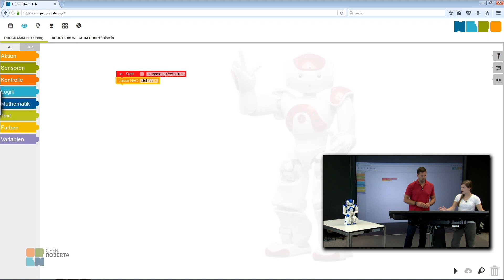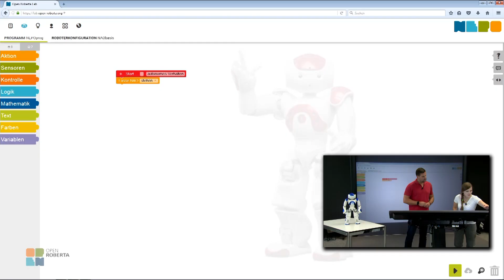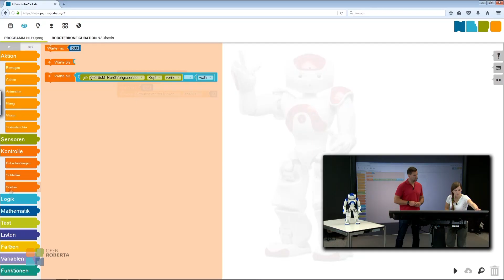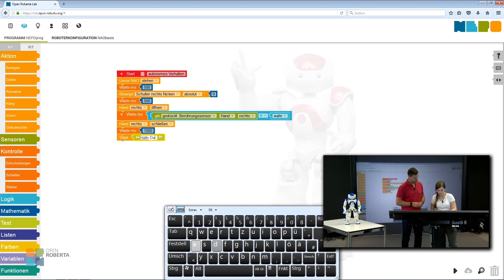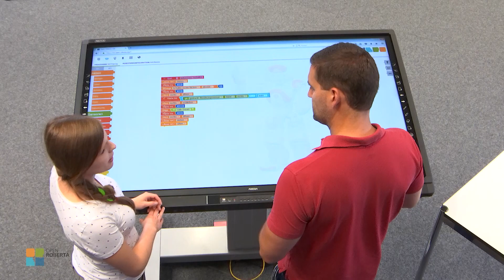Folge #5 Der humanoide NAO-Roboter – Programmieren feat. Daniel Jung & Sophie Charlotte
Hallo Youtube! Willkommen bei Roberta, der Initiative für digitale Bildung von Fraunhofer IAIS. In unserer Serie »Programmieren mit Open Roberta feat. Daniel Jung & Sophie Charlotte« zeigt Mechatronik-Studentin und Roberta-Expertin Sophie Charlotte dem Mathe-Youtuber Daniel Jung, wie einfach das Programmieren im kostenfreien Open Roberta Lab ist. Testet es selbst

Folge #5
Ein Roboter als persönlicher Assistent – das wär‘ doch was! In dieser Folge machen Sophie und Daniel den ersten Schritt in Richtung eines »Personal Robots«, indem sie den humanoiden Roboter NAO im Open Roberta Lab zum Leben erwecken. Im Programm geht es dieses Mal um Sensorik und Tonausgabe, damit der Roboter Daniel die Hand geben und ihm »Hallo« sagen kann.

Über Roberta
Seit 2002 begeistert die Roberta-Initiative des Fraunhofer IAIS junge Menschen für Technik und Naturwissenschaften. Mehr als 2000 zertifizierte Roberta-Teacher unterrichten inzwischen an Schulen deutschlandweit. Mit einem didaktischen Konzept rund um Roboterkurse und die Programmierplattform Open Roberta Lab hat Roberta mehr als 400 000 Kinder und Jugendliche in ganz Deutschland und international erreicht. Die cloudbasierte Plattform, in deren Zentrum die blockbasierte Fraunhofer-Programmiersprache NEPO steht, ist frei verfügbar und über jeden gängigen Browser vom Computer, Smartphone oder Tablet abrufbar.

Die Google Zukunftswerkstatt
Mit Unterstützung von Google.org hat die Roberta-Initiative des Fraunhofer IAIS bereits in 2014 die grafische Programmierplattform Open Roberta Lab entwickelt. Im Rahmen der Google »Zukunftswerkstatt« entwickelt und verbreitet das Fraunhofer IAIS die Plattform Open Roberta Lab weiter.